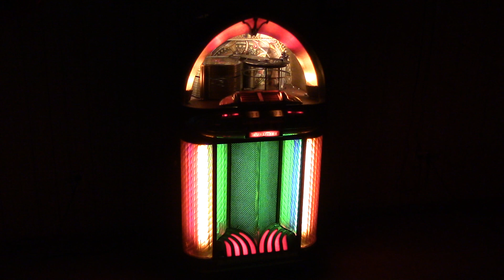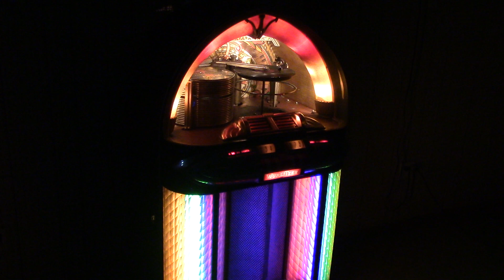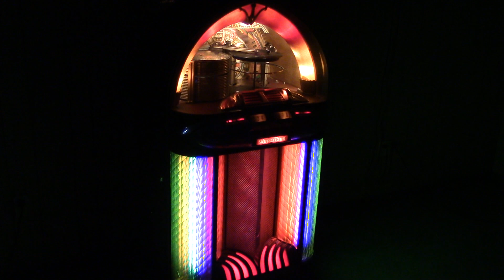"That's Amore" by Dean Martin 1953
Playing on all original 1948 Wurlitzer model 1100 Jukebox ,Refurbished by Steve's Jukebox Sales . Windham ,Maine 04062  see us on Facebook